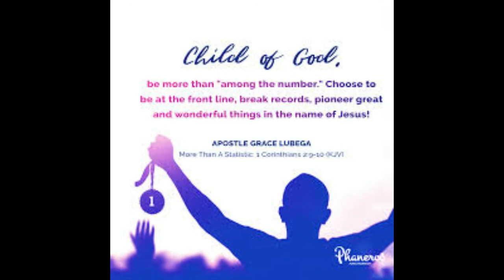Be Delivered From People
When you are sure you have heard God, you should never feel obligated to follow what the multitude thinks He has said.

 By Apostle Grace Lubega By Apostle Grace Lubega